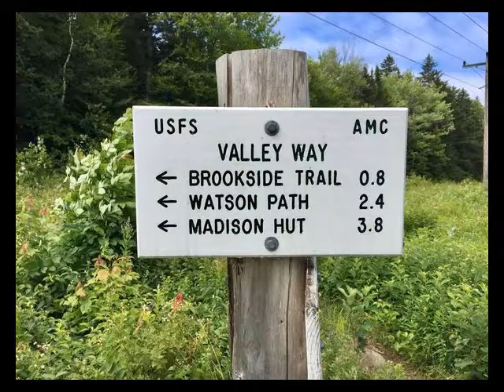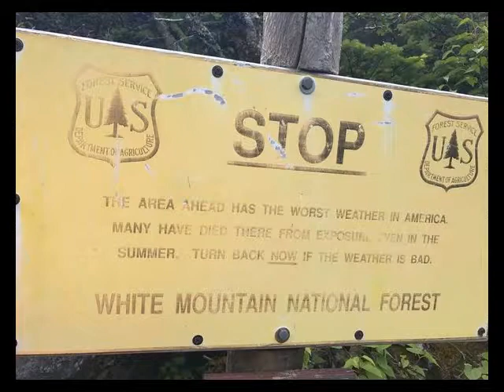Mount Washington_Day one Presidential Range hike to Madison